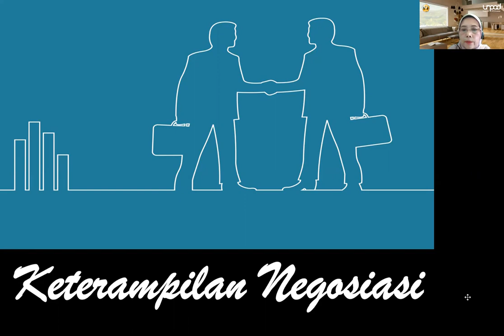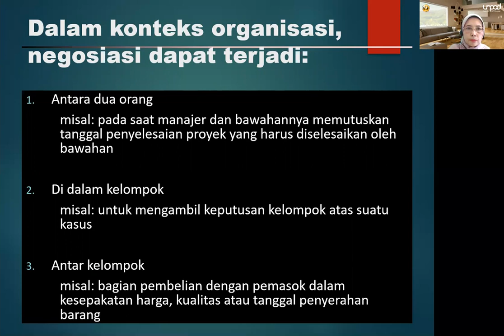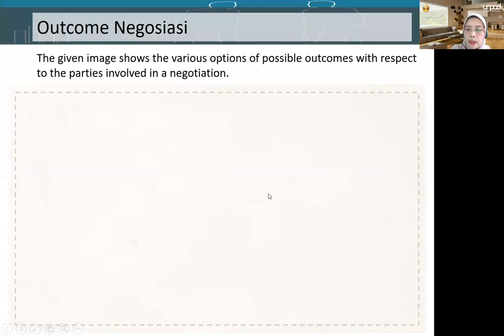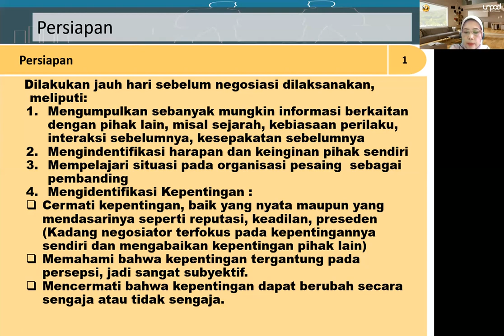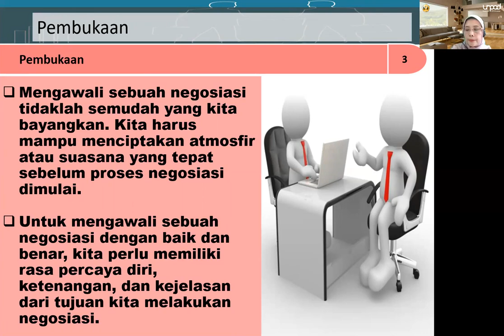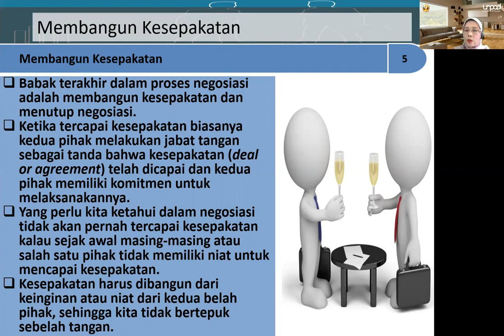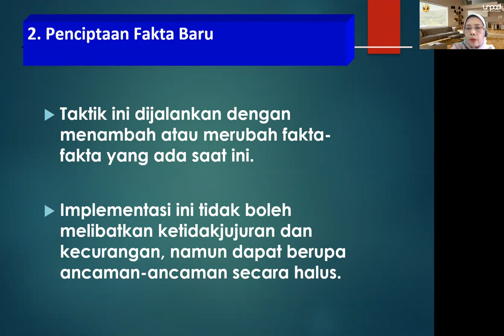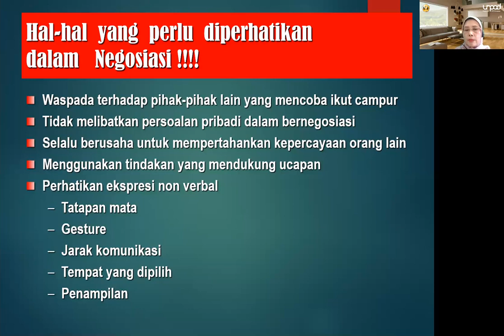Keterampilan Negosiasi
Keterampilan negosiasi penting dipelajari terlebih bagi yang akan bergerak dalam bisnis  untuk mencapai tujuan yang diinginkan.